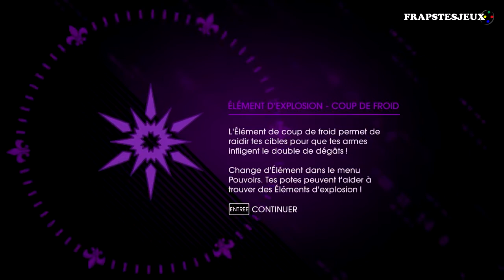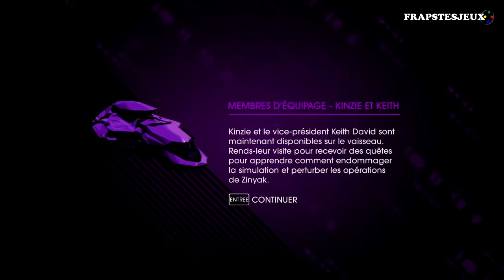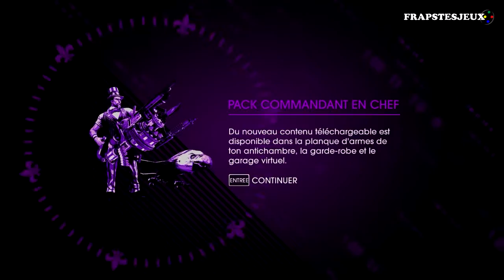Saints Row IV #03 - Coop - Difficile | Let's Play FR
Let's Play de Saints Row IV en coopération avec Iti63, en Difficile !

Vidéo originellement publiée le 02/09/2013 sur Dailymotion, désormais disponible sur Youtube.

Cette vidéo vous est proposée par frapstesjeux.fr et iti63.fr